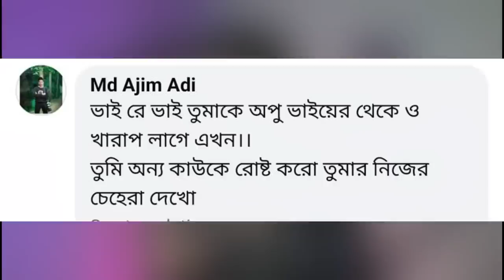আইসক্রিম খাওয়ার Tutorial ...!!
VIDEO TITLE : আইসক্রিম খাওয়ার Tutorial ...!!